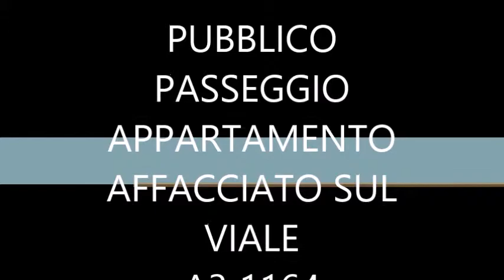VIDEO PUBBLICO PASSEGGIO A3 11064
APPARTAMENTO ULTIMO PIANO SUL PUBBLICO PASSEGGIO